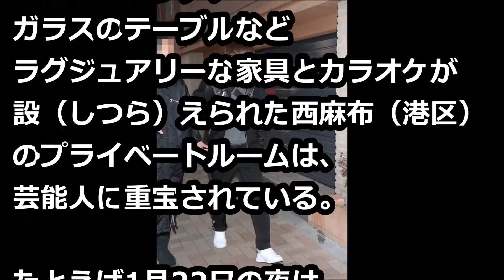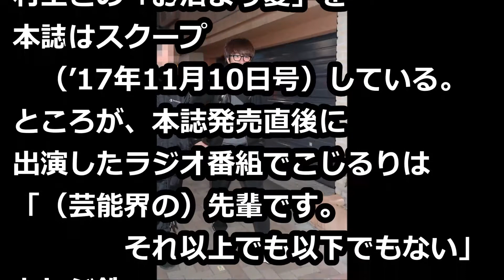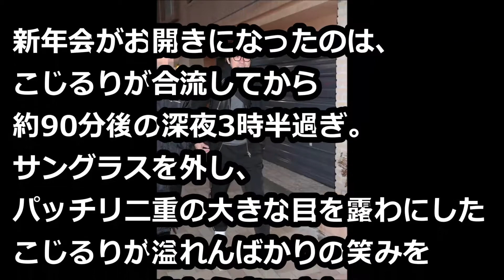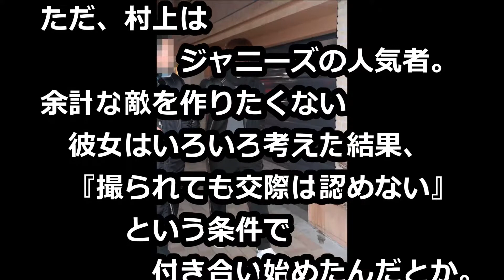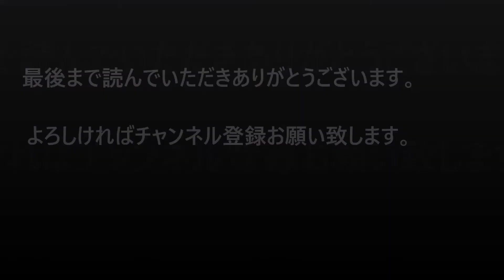ついに大人の関係へ 村上信五と小島瑠璃子が密会？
根尾昂内野手２軍スタート決定！　１軍スタートが確定していたが・・・

大坂なおみ起用のアニメ広告削除    許斐剛氏「キャラデザには関わってない」

ウサイン・ボルト氏の夢叶わず…サッカー界からも引退「これからはビジネスの道」